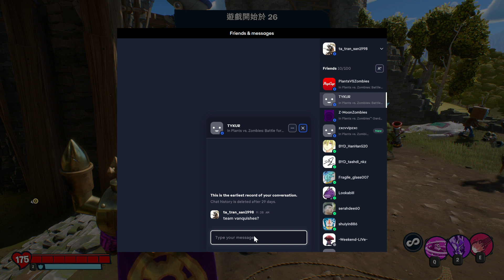Plants v.s Zombies Battle for Neighborville